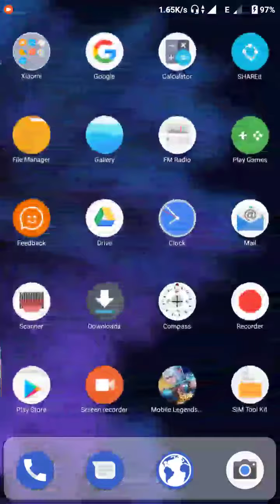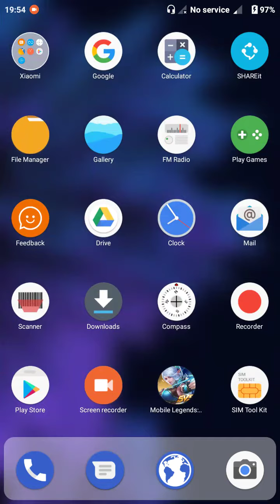Cara Lock Jaringan 4G Xiaomi Redmi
Lock Jaringan 4G Hp Xiaomi